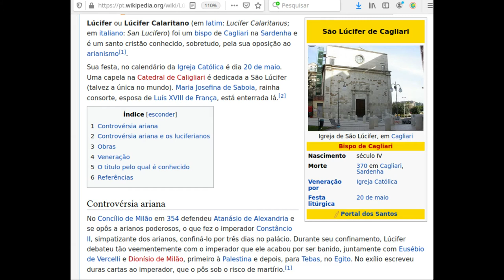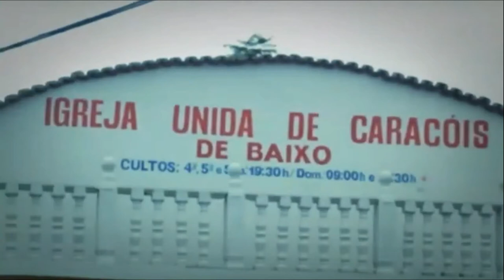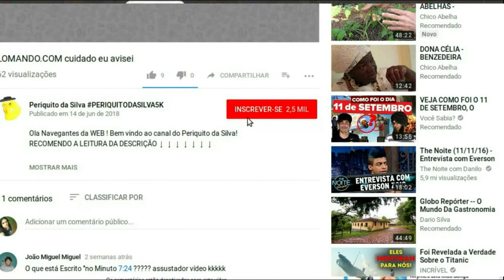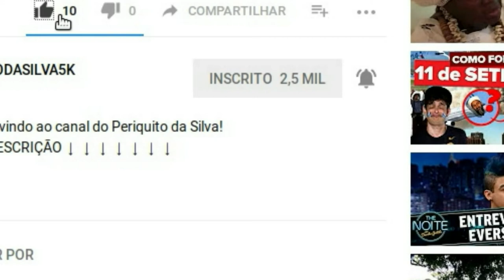Nomes Engraçados e Bizarros de Igrejas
Podem deixar sugestões de vídeos nos comentários, eu sempre vejo se faço os vídeos que são sugeridos!

🎼♩𝆺𝅥𝅮𝆹𝅥𝅯🎵♩♩🎹 Músicas:
If_I_Had_a_Chicken-KevinMcLeod